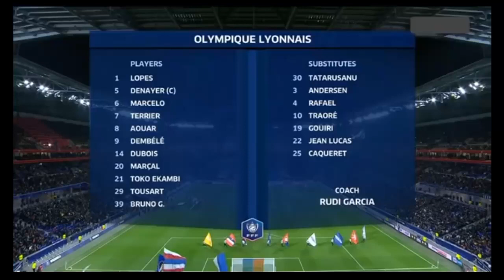Lyon vs PSG 1-5 - All Goals & highlights 2020 HD